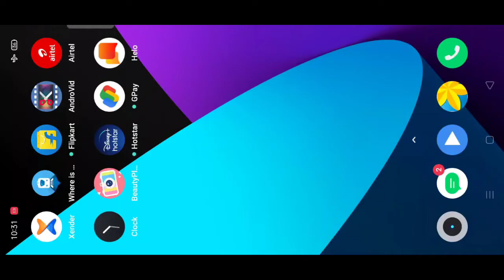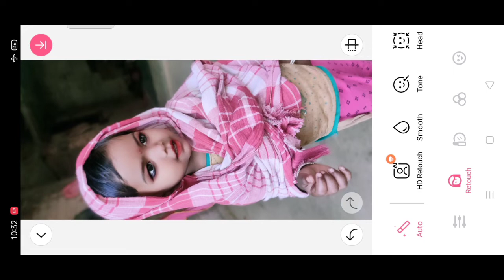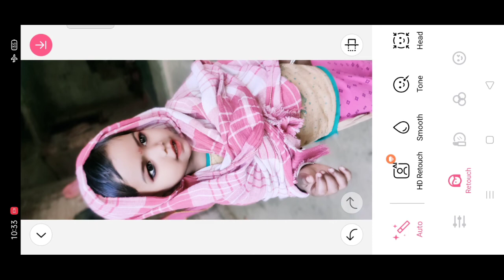Beauty plus Photo Editing||Facesmooth+Bangrund Colour Change Stap By Stap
Hi friend I am Rafikul khan welcome my YouTube channel Editz master

Beauty plus 👉